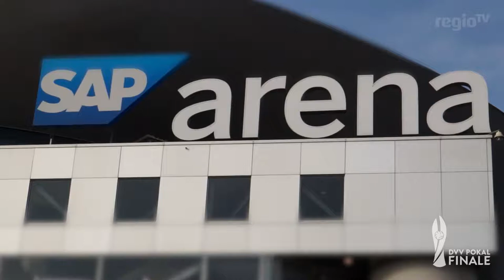Trailer Pokalfinale 2019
Allianz MTV Stuttgart steht im Pokalfinale 2019.